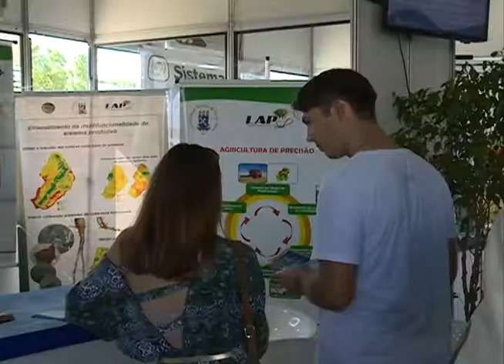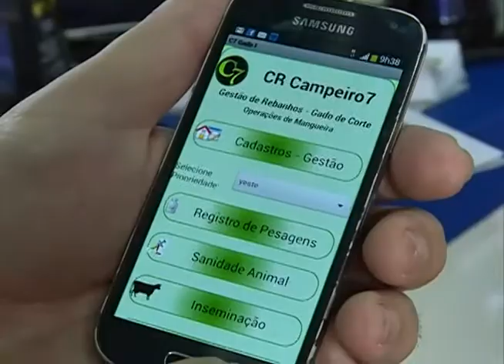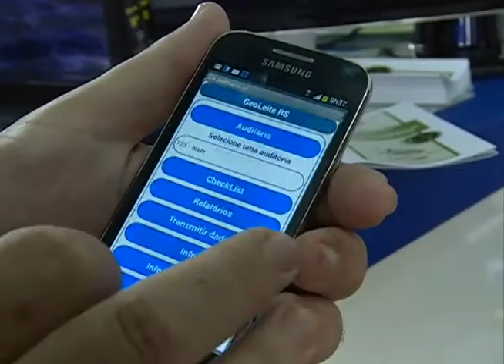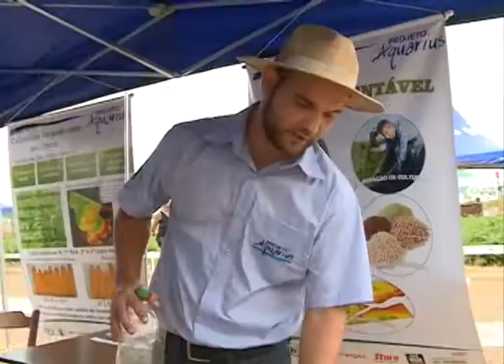UFSM presente na Expodireto 2015